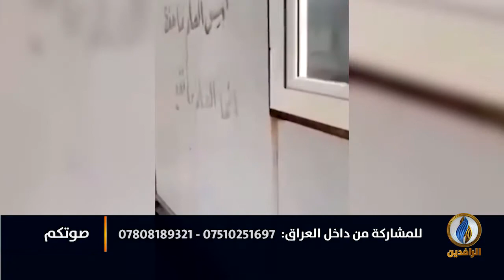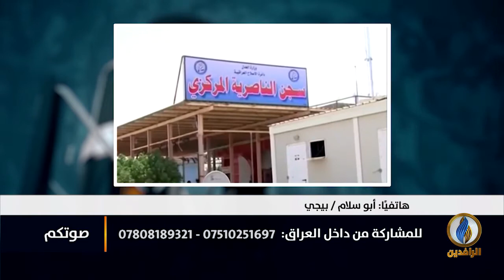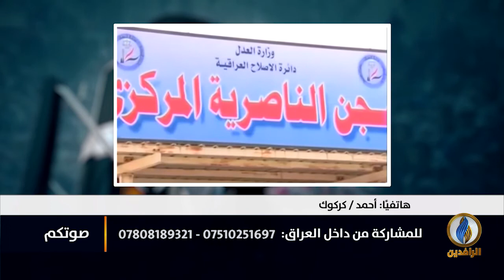صوتكم | هل توجد عدالة في العراق؟